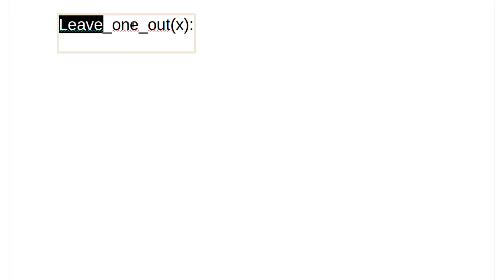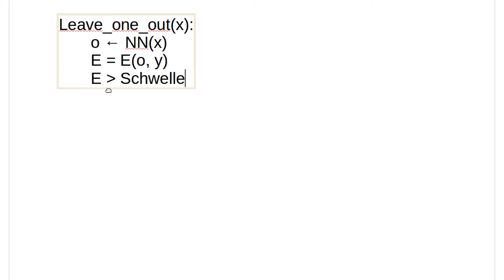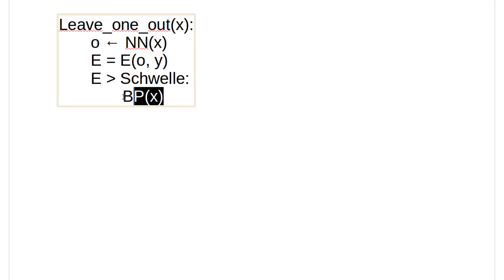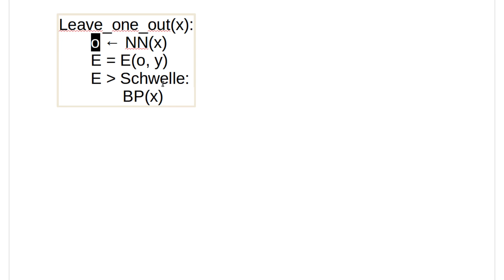Neuronale Netze #12 - Überspringen von Beispielen (Machine Learning #92)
In diesem Tutorial lernen wir die erste von vielen Optimierungen kennen.